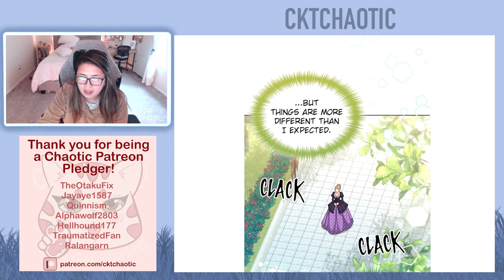The Remarried Empress - Chapter 131 (Eng) - Drama Webtoon